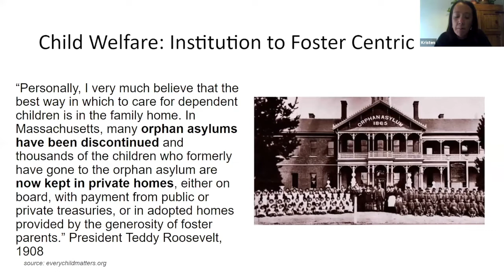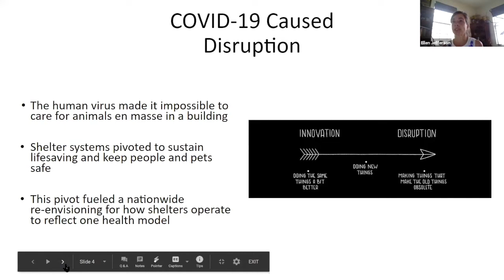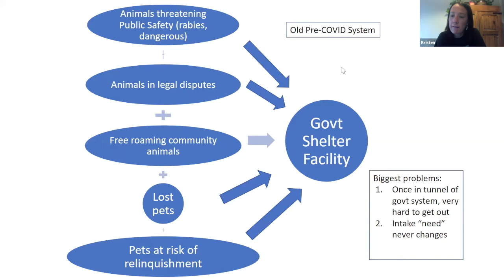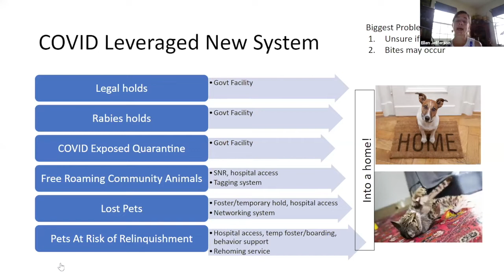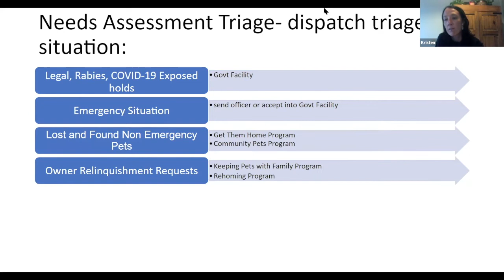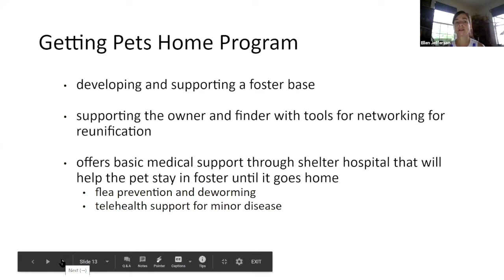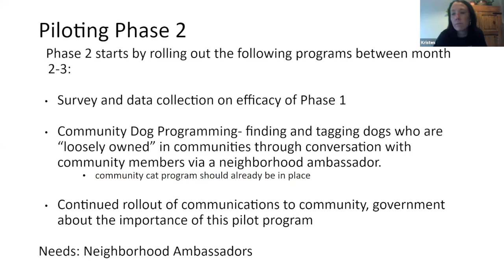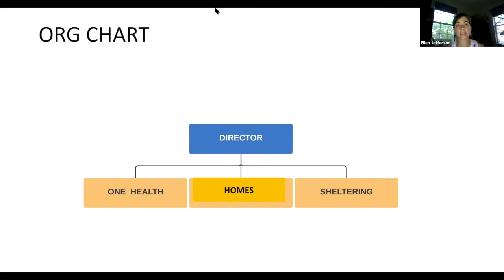Redefining Animal Sheltering Webinar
Join two of the nation’s leading animal shelter directors Dr. Ellen Jefferson, Executive Director of Austin Pets Alive! and Kristen Hassen-Auerbach, Director of Pima Animal Care Center for fresh perspectives on increasing lifesaving in your organization. Bringing together perspectives from municipal and private leadership, this important webinar will walk you through the ways we're redefining animal sheltering now! These ideas will jumpstart you into lifesaving overdrive, prepare you for the busy season ahead and help you to lead your community to save even more lives of the animals in your care.